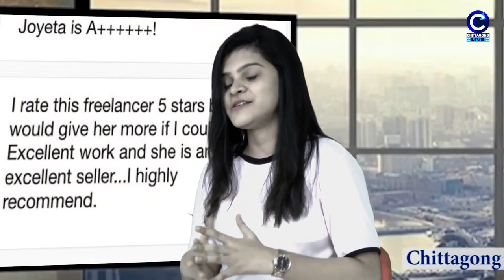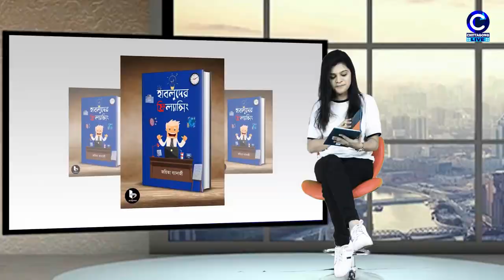আমার স্বপ্ন পূরনের গল্প - ফ্রিল্যান্সিং এ ( A Story of a Freelancer)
ফ্রিল্যান্সিং এ সফলতা সহজে আসে নাহ, নতুনরাও অনেক গাইডলাইন খুজে বেড়ায় । এইজন্য Chittagong Live এর একটা কেইস স্টাডিতে সাবের ভাইয়া ইনভাইট করে, সেখানেই বলা হয় শুরু এর গল্প।

পাশা পাশি আমি একটা বই লিখেছি যেখানে দিয়েছি নতুনদের গাইডলাইন।

I am making Tutorials for Freelancing 101. These tutorials will be available on Freelancing Live in September.